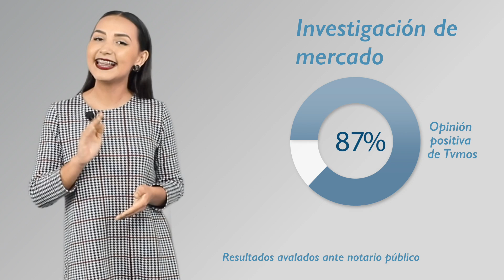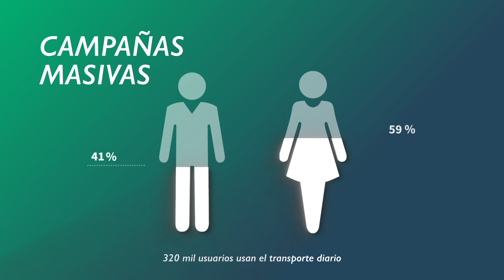Tvmos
Aquí te explicamos que es Tvmos, ¡Contáctanos!